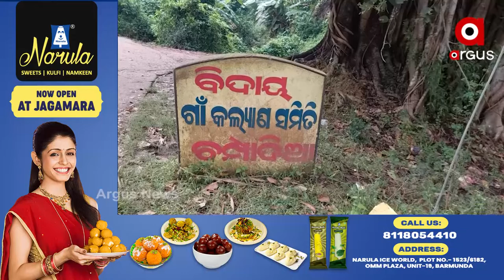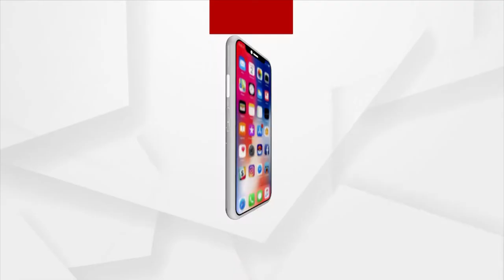ବେସାହାରା ବାଳକ ଭାଗବତ ଦାସ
ମାତ୍ର ୧୪ ବର୍ଷ ବୟସରେ ଭାଗବତ ନିଜ ବାପା ଓ ମାଆଙ୍କୁ ହରାଇ ହୋଇଯାଇଛନ୍ତି ଅନାଥ,ଆଉ ଏବେ ନିରାଶ୍ର। ଆଉ ଅନ୍ଧକାରରେ କଟୁଛି ତାଙ୍କ ଜୀବନ ।